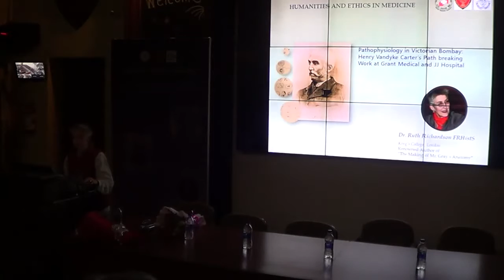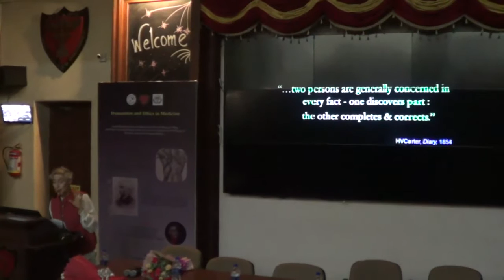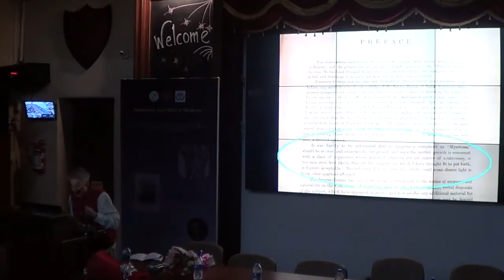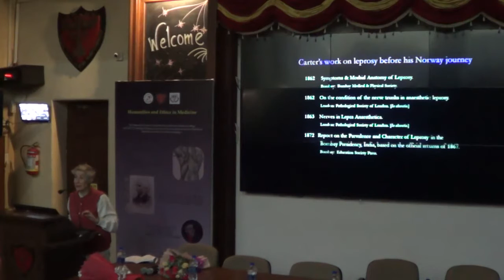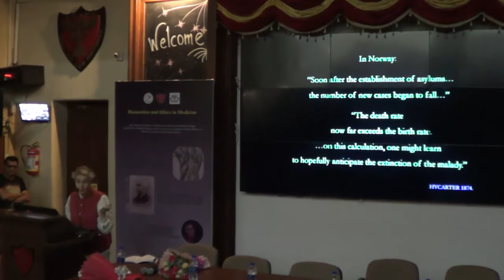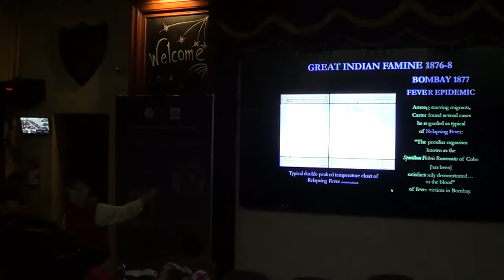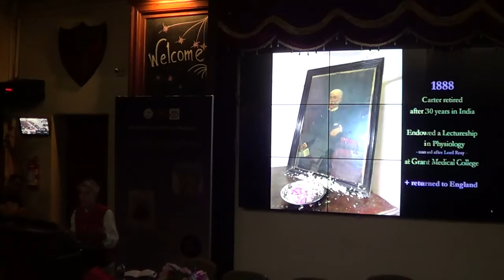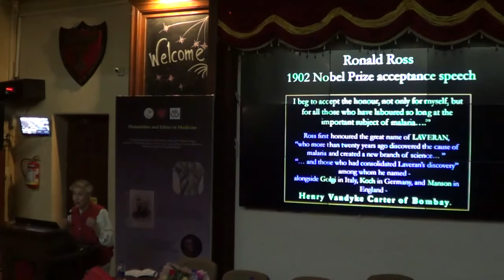Henry Vandyke Carters path - breaking work :- DR.RUTH RICHARDSON - 2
Pathophysiology in victorian Bombay: Henry Vandyke Carters path - breaking work at Grant Medical College and JJHospital. DR.RUTH RICHARDSON - 2
GREY'S ANATOMY: THE TEXTOOK AND ITS CONNECTION WITH VICTORIAN BOMBAY -
DR RUTH RICHARDSON
FRHistS King's College,London
Renowned Author Of " Making Of Grey's Anatomy"